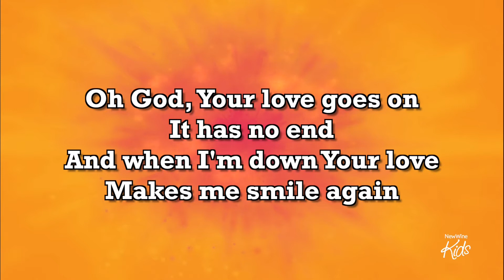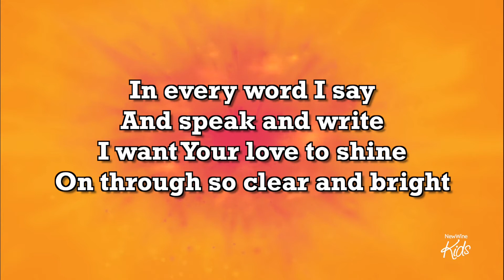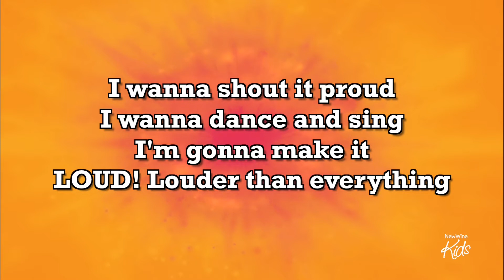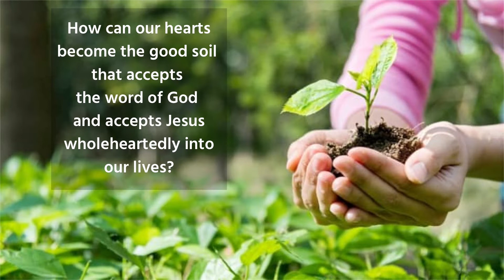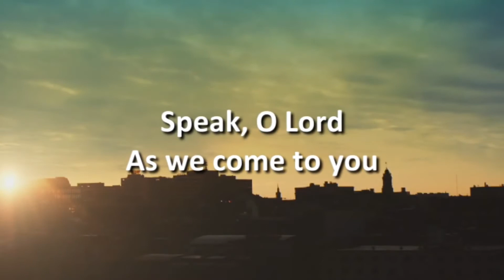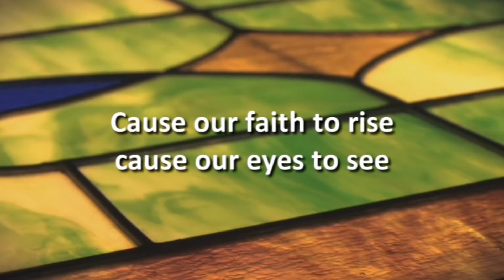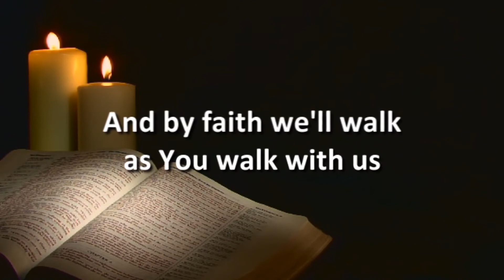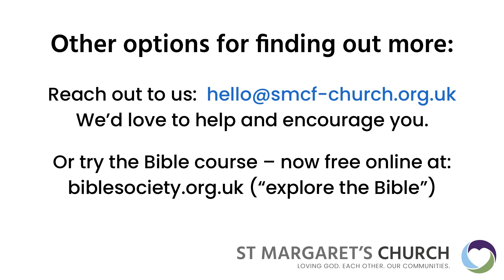Sunday 17th January, 10am All-age Service - When the Good News of Jesus gets a Mixed Response!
St Margaret's Frizinghall 10am online All-age Service for Sunday, 17th January, 2020. We continue our series in the gospel of Mark. Today we look at the Parable of the Sower (or of the Soils). We hear how the good news of Jesus gets a very different response from different people. How can we be the ones in which God's message of grace grows and bears fruit?

As usual, we have teaching from the Bible, sharing experiences, worship and prayer in the service. If you want to find out about how to walk humbly with God, in the footsteps of Jesus, then join us! We all have our "L" plates on. As a church, we are ready to grow. Thanks to all who have contributed to this service.

Thanks for the Bible teaching to Amy Sattin. We look forward to learning together from God's word.

PLEASE join in by liking, so that we have a sense of being together as we worship, and to share together and add what we sense the Lord is saying.